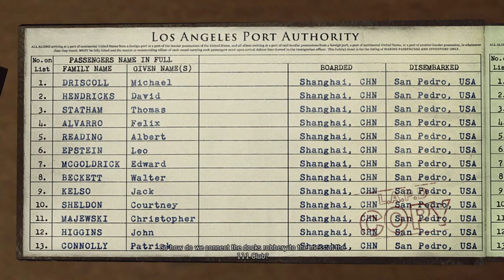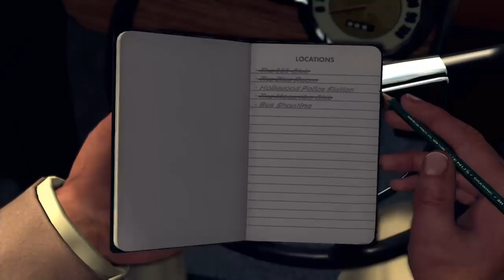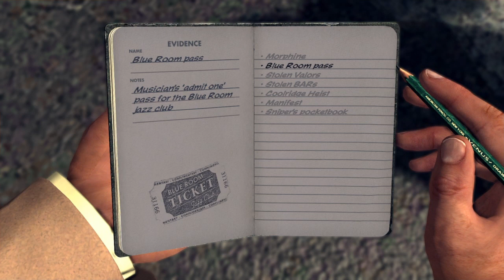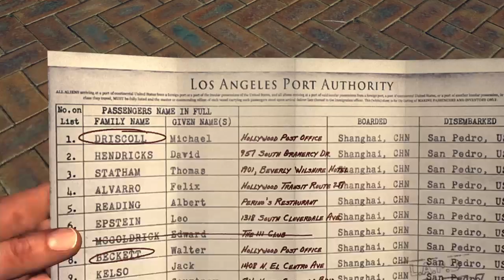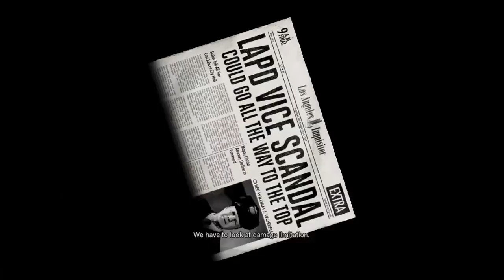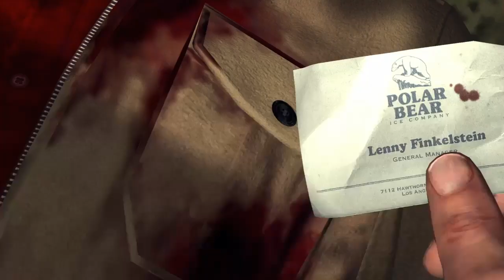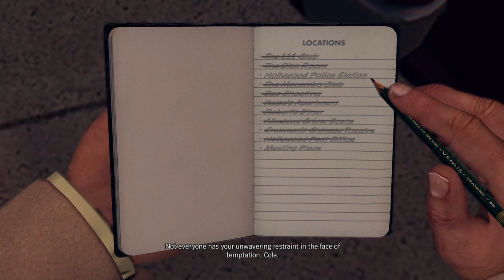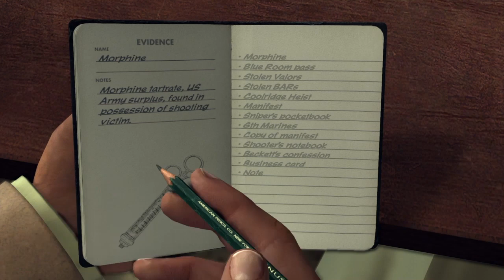LA Noire: Manifest Destiny